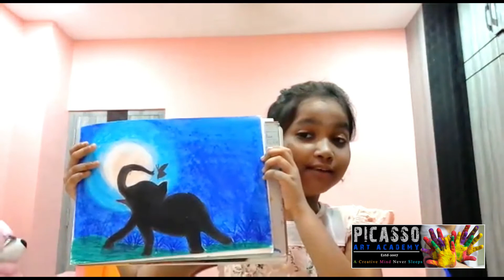Syeda Arishaa Haque